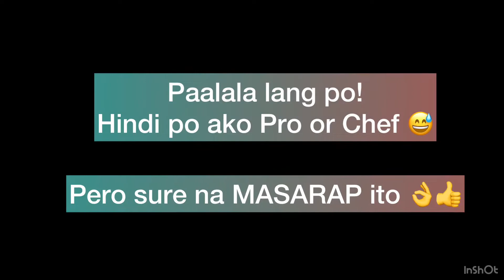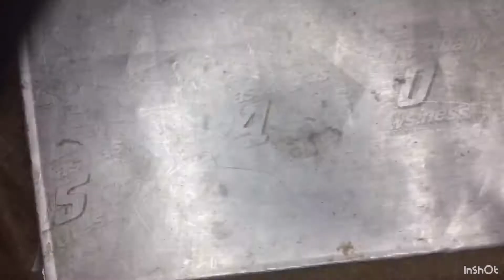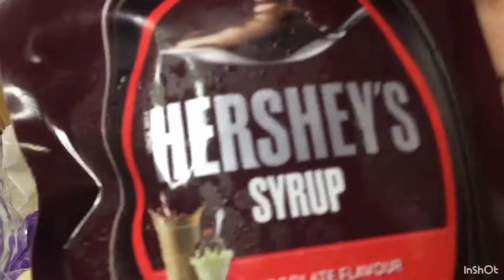SuperThick UBE Icecream Cake Roll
Since baking is my passion, I am always looking forward to create more delicious recipes with a twist.
Actually , this is my first time making this rolled ice cream cake , and fortunately it came out well, not so perfect but as a first timer it’s indeed a big achievement for me. 👌😉